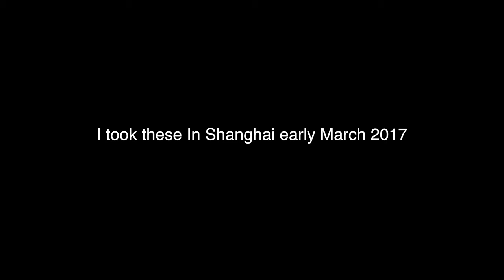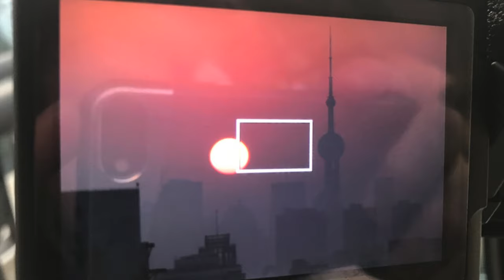Fiery Sunrise in Shanghai 上海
The two pictures at the end of this video are some of my favourites I took while living in Shanghai.

I used to take loads of pictures while walking around because the city is so vibrant, there's amazing views all over. These pictures are just sat on a hard drive so thought it'd be good to put some in a video.

Around the time I took these there's was a succession of fiery orange sunrises where the sun would rise up alongside the Pearl Tower, then hang over it before moving into the sky, all the while it was rising there was a mystic orange haze across the horizon.

I knew it would make a great shot if I could tie it in with the tallest buildings of the Luijiazui skyline, so I got an old Tamron 200-400 trombone lens that's about the size of a bazooka and took these awesome shots.